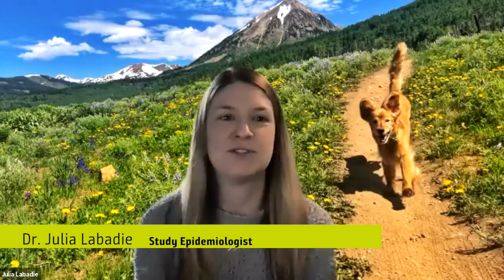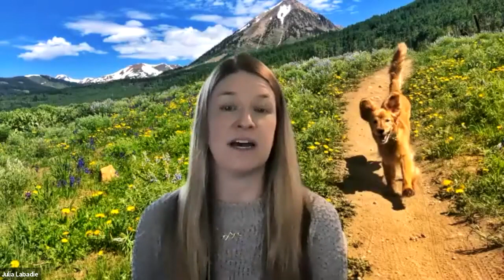Golden Zoomies: Caring for Your Senior Dog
This video introduces Morris Animal Foundation Golden Retriever Lifetime Study participants to members of the Study's scientific team. Those members discuss "the aging dog" and new Foundation initiatives to address osteoarthritis and cognitive dysfunction.